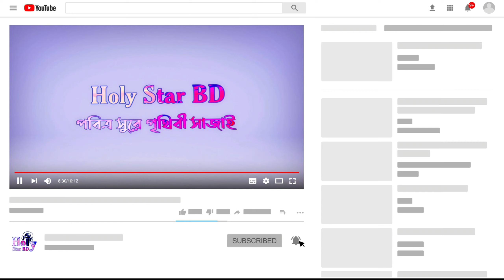মামীর ছোট বোনকে বিয়ে করা কি জায়েজ? | বিবাহের নিয়ম কানুন | Mahmud Khan | Holy Star BD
মামার শালিকে অর্থাৎ মামীর ছোট বোনকে বিয়ে করা কি জায়েজ | মামীর ছোট বোনকে বিয়ে করা কি জায়েজ | খালা কে কি বিয়ে করা যায় | আপন মামার শালিকে কি বিয়ে করা যায় | মামার শালী খালাকে কি বিয়ে করা জায়েজ | আপন মামার শালিকে কি বিবাহ করা যাবে বা এই ধরনের কাছের আত্মীয়কে বিবাহের বিধান কি | মামার শালিকে বিবাহ করা যাবে কি? | মামীর ছোট বোনকে বিয়ে করা কি জায়েজ | বিবাহের নিয়ম | বিবাহের সঠিক পদ্ধতি | বিবাহের ইসলামিক নিয়ম | যে নারীকে বিয়ে করা যায় | বিবাহের মাসআলা | ইসলামিক বিবাহের নিয়ম | Mamar Sali Kahla Ke Ki Biye Kora Jai | Mamar Salike Bibaho Kora Jabe Ki | ইসলাম ও নৈতিক শিক্ষা | বাংলা ওয়াজ | ইসলামিক ভিডিও | Bangla Waz | Mahmud Khan | Holy Star BD | islamic question answe | waz bangla waz | bangla waz mahfil | bangla waz new | mahfil | bangla waz 2022 | islamic waz | islamic boyan | islamic lectures | islamic lecture bangla | islamic lecture in Mahmud Khan | islamic education | bangla waz 2023

এই ভিডিওতে আপন মামার শালিকে কি বিয়ে করা সম্পর্কে, আলোচনা করা হয়েছে।

আলোচকঃ মাহমুদ খাঁন ওসমানী
খতিব, মুন্সিবাড়ী শাহী জামে মসজিদ, মিরসরাই, চট্টগ্রাম।

আসসালামু আলাইকুম
প্রিয় ভিউয়ারস, উন্নত এবং সুন্দর ভিডিও মেকিং এর জন্য আমাদের শূন্যতা ভীষণ, আল্লাহর রহমত,নিজেদের প্রচেষ্টা এবং আপনাদের অব্যাহত ভালোবাসায় আমাদের এগিয়ে চলা।আশা করি আপনার সুযোগ থাকলে ভিডিও তৈরিতে স্পন্সর অথবা ডোনেট করে এ পথচলাকে বেগবান করবেন ইনশাআল্লাহ।

আপনার অডিও, ভিডিও, রেকর্ডিং করতে আমাদের সাথে যোগাযোগ করতে পারেন।

আপনার প্রশ্ন আমাদের কাছে ই-মেইল করতে পারেন এই ঠিকানায়।

আমাদের Facebook পেজ লাইক দিয়ে সাথে থাকুন।  লিংক

বিঃদ্রঃ কপিরাইট আইন মেনে চলুন।